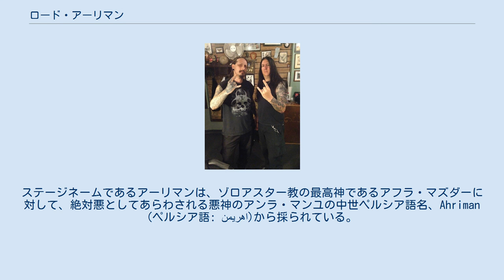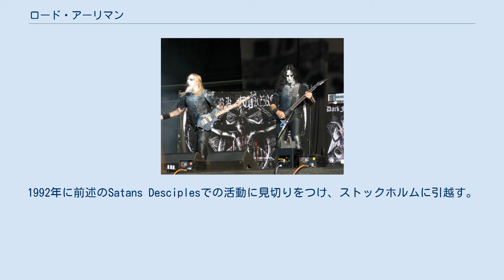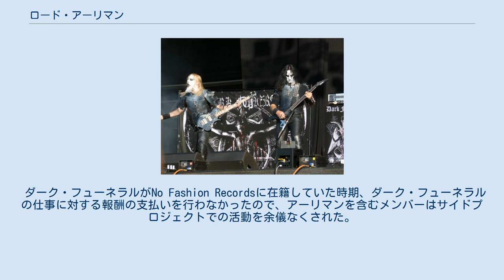ロード・アーリマン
ロード・アーリマン (Lord Ahriman)(Mikael Svanberg、1972年10月又は11月 - )は、スウェーデンのヘヴィメタルミュージシャン。
ダーク・フューネラルのギタリスト、作曲家であり、中心人物である。
 現在、ダーク・フューネラルに在籍する唯一のオリジナルメンバーでもあり、アメリカ合衆国のデスメタルプロジェクト、Wolfen Societyのリズムギタリストでもある。
ステージネームであるアーリマンは、ゾロアスター教の最高神であるアフラ・マズダーに対して、絶対悪としてあらわされる悪神のアンラ・マンユの中世ペルシア語名、Ahriman (ペルシア語: اهریمن‎)から採られている。
 素顔のアーリマン(右) ダーク・フューネラル - ドイツ公演 (2012年) スウェーデン北部の町、ルレオの出身で、幼いころから音楽に興味を持っていた。
アーリマンは、音楽一家の出身で、彼の祖母、母、妹から影響を受けたと後に述べている。
その後、1989年から音楽活動を始め、Satans Desciplesというバンドを結成する。
 音楽活動を始める前、アーリマンは、サタニズム (アントン・ラヴェイの影響を受けている)と、エクストリーム・メタルに興味を持つようになり、内向的な性格となっていた。
1992年に前述のSatans Desciplesでの活動に見切りをつけ、ストックホルムに引越す。
引越した理由は、ストックホルムがエクストリーム・メタルの本場だったからである。
 ストックホルムで、バンドメンバーを探し、1993年にダーク・フューネラルを結成。
現在まで中心人物として活動している。
また、サイドプロジェクトとして、アメリカ合衆国のデスメタルバンド、Acheronのヴィンセント・クロウリーと共にデスメタルプロジェクト、Wolfen Societyを結成。
2001年にEPを1枚リリースしている。
 ダーク・フューネラルがNo Fashion Recordsに在籍していた時期、ダーク・フューネラルの仕事に対する報酬の支払いを行わなかったので、アーリマンを含むメンバーはサイドプロジェクトでの活動を余儀なくされた。
その結果、ダーク・フューネラルはNo Fashion Recordsを提訴し、"破綻した"レコード・レーベルへのキャンペーンの先頭に立つようになった。
2008年10月、アーリマンとエンペラー・マグス・カリグラは、ダーク・フューネラルの全ての仕事に対する報酬を得ることができたと公表した。
 ロード・アーリマンは既婚で、妻との間に2人の子供がいる。
家族は、アーリマンの音楽活動に対して協力的であるという。
 スタジオ・アルバム ライヴ・アルバム DVD デモ